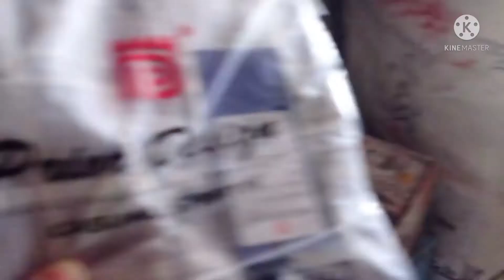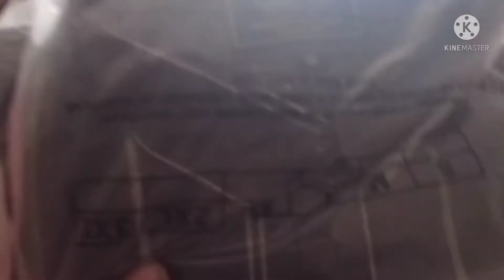dalpalak recipe/palak ki sabji/दाळ पालक कशी बनवायची/पालक की सब्जी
Aaj Ketki Sathi School Bag Aanli 🥰Aani Jevnasathi Palak Bhaji Banvili Aahe Tyaca Video Takla Aahe Tumhala Majha Video Aavadala Tr Majha Channel Like Share And Subscribe Kara 🌹🌹🌹 Comment Box Madhe Comment Kara 🙏🙏🙏🙏 Thanks for watching my YouTube Channel 🌹 🙏🙏🙏🙏🙏dailyvlog morningroutine ketki& Mumma#short dailyrecipe motivation dailylife .